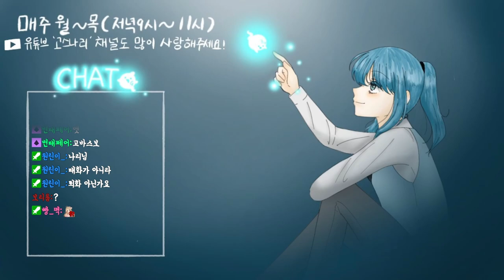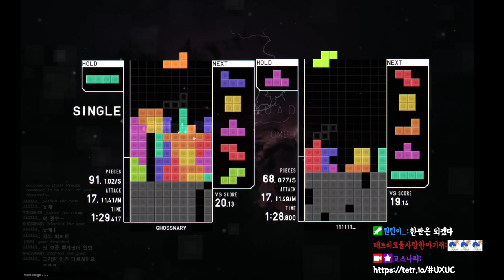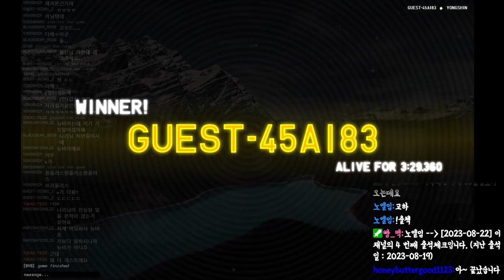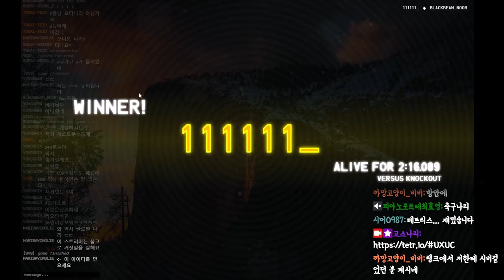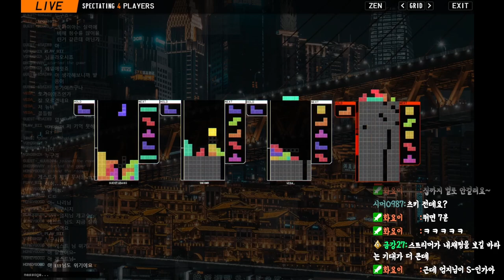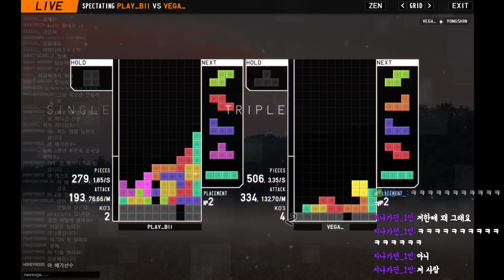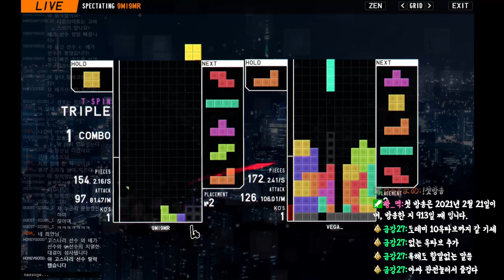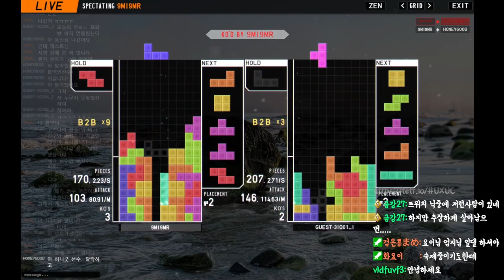[테트리오] 너무 오랜만에 해서 그런지...그냥 다 지는 영상이 가득합니다...ㅠㅠ(연습부족이 낳은 피해...ㅠ)